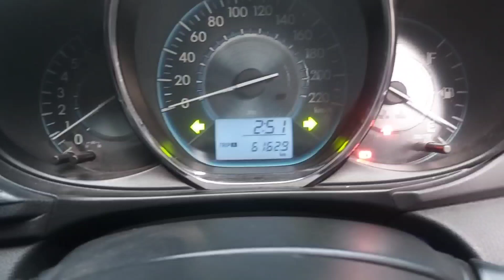Vios limo modifikasi | Review vios gen 3 full upgrade#viralvideo fypシ゚viral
Halo gays jumpa lagi di chanel kita,nih kita kedatangan mobil sedan keren lagi ada new vios gen 3 tahun 2014 sudah full uograde juga modiikasi bisa simak di video ya gays untuk keterangaanya jangan lupa buat subscribe chanek kita terimskasih.